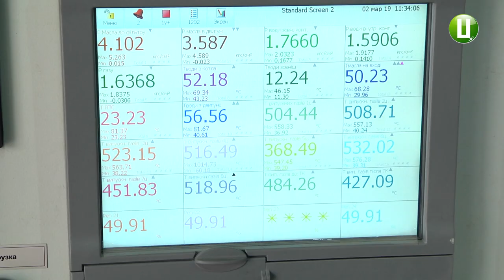Нову електростанцію сьогодні відкрили у Кам’янці-Подільському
Нову електростанцію сьогодні відкрили у Кам’янці-Подільському. Збудували її на базі теплоелектростанції комунального підприємства  «Міськтепловоденергія». До складу нової електростанції входять три когенераційні газові установки. Вони одночасно   вироблятимуть  електричну та теплову енергії.